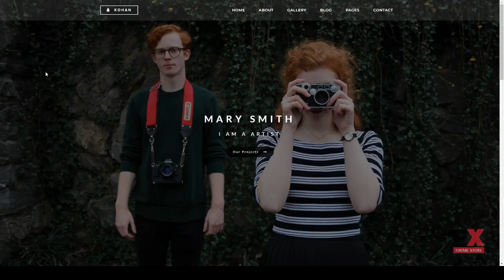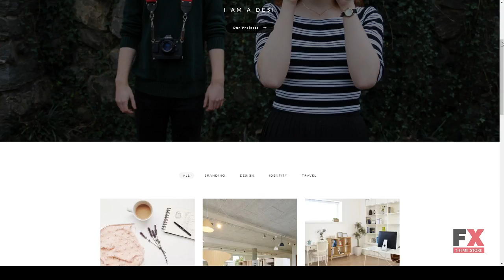Kohan - Minimal Portfolio WordPress Theme Homer Wahyu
Columns 3

 Layout Responsive

 Tags art, blog wordpress, clean portfolio, education, elegant portfolio, fashion, kendythemes, magazine, minimal portfolio, minimal wordpress, photographer, photography, portfolio wordpress, resume, vcard